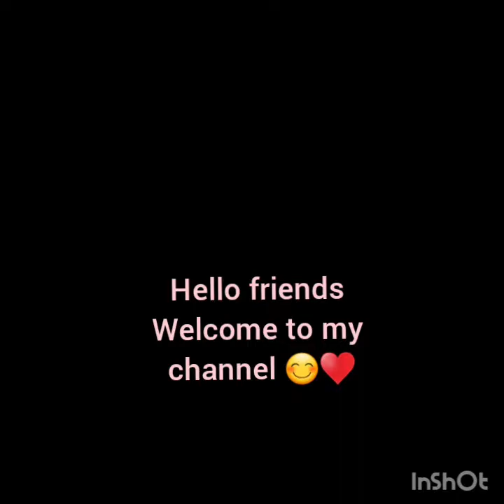Plane hair cut (cutting tutorial)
Created by InShot cut#(cutting tutorial)